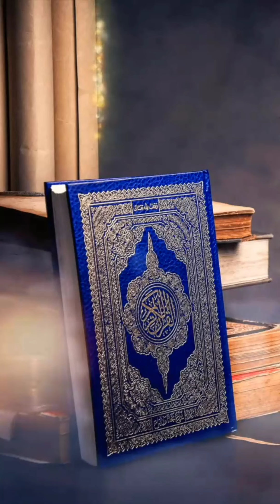STORY WA GUS BAHA - SYUKUR DAN TAQWA - TEKS INDONESIA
menurut gus baha hubungan dengan allah itu nomor satu itu yaitu syukur, syukur itu diatas taqwa di Qur'an itu ada فَاتَّقُوا اللَّهَ لَعَلَّكُمْ تَشْكُرُونَ jadi taqwa itu supaya ke derajat syukur.

BIOGRAFI GUS BAHA
K.H. Ahmad Bahauddin, lebih dikenal sebagai Gus Baha (lahir 29 September 1970), merupakan ulama Nahdlatul Ulama (NU) yang berasal dari Rembang. Ia dikenal sebagai salah satu ulama ahli tafsir yang memiliki pengetahuan mendalam seputar al-Qur'an. Ia merupakan salah satu murid dari ulama kharismatik, KH. Maimoen Zubair atau mbah moen